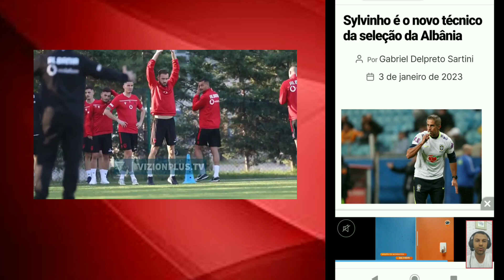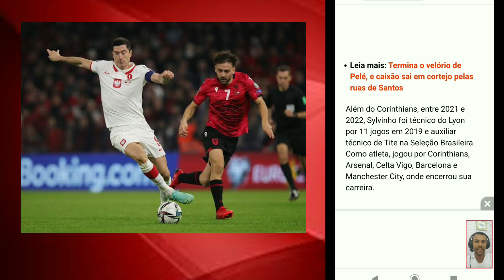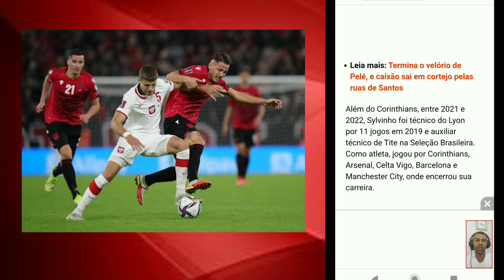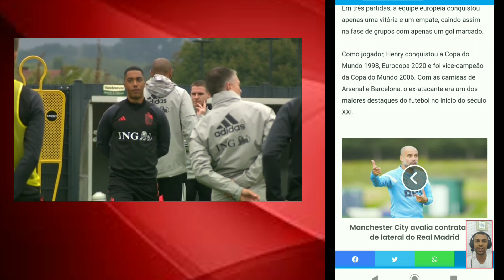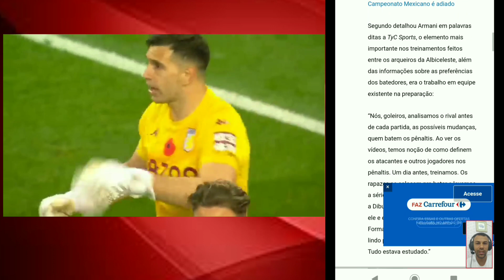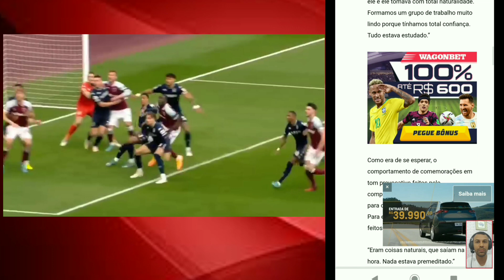SYLVINHO técnico da Albânia| HENRY pode assumir a Bélgica| Estratégia de EMILIANO MARTINEZ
No primeiro giro de notícias do canal, Sylvinho técnico da Albânia terá como meta classificar a seleções europeia para a próxima edição da Eurocopa em 2024. Para isso, precisa se preparar bem porque as eliminatórias que vão definir as 23 seleções classificadas (Alemanha é o país-sede) já começam no mês de março. Sylvinho ex-treinador do Corinthians vai levar como seus auxiliares o argentino Pablo Javier Zabaleta e Doriva.
Com a saída do técnico espanhol Roberto Martínez do comando, é muito provável que Thierry Henry passe a ser o mais novo técnico da Bélgica. O ex-craque francês foi durante alguns anos um dos auxiliares dos jogadores e tem bom relacionamentos com eles.
Armani, goleiro do River Plate, revelou o segredo de Emiliano Martínez goleiro do Aston Villa para segurar os adversários nas horas mais decisivas na campanha da seleção na copa do mundo no Catar.